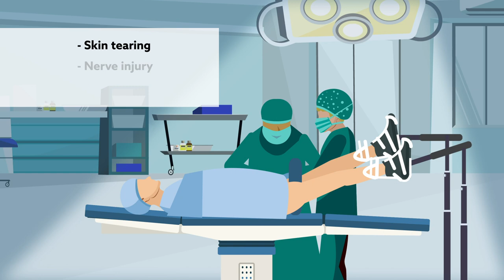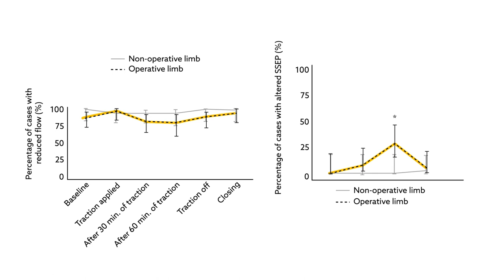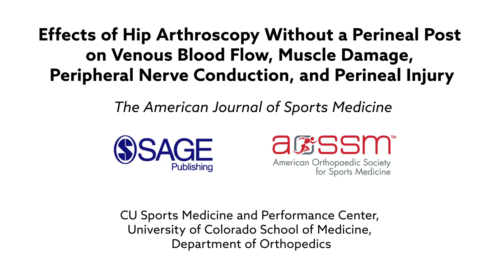Postless arthroscopy a safer alternative for hip surgery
Welton et al., "Effects of Hip Arthroscopy Without a Perineal Post on Venous Blood Flow, Muscle Damage, Peripheral Nerve Conduction, and Perineal Injury" The American Journal of Sports Medicine (2019). doi:10.1177/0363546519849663